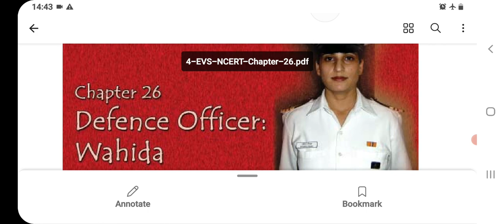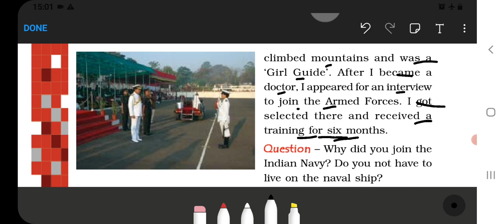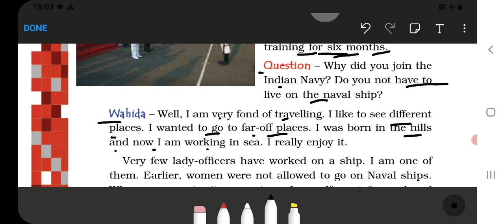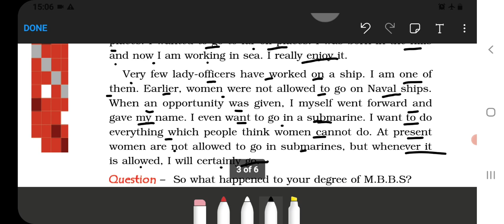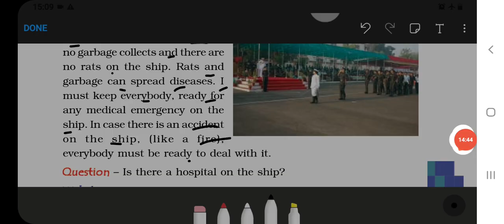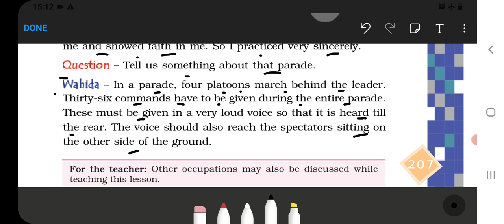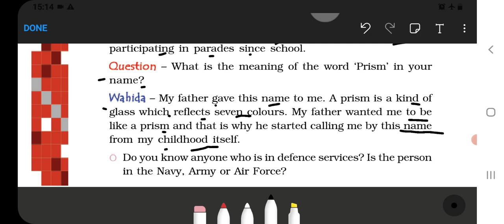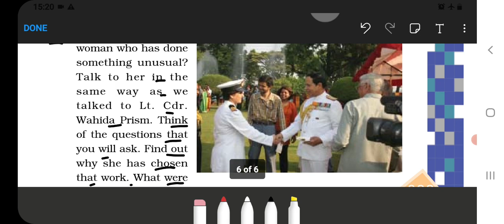Defence Officer Wahida Class 4 Chapter‐26 EVS(Looking Around) with questionanswer